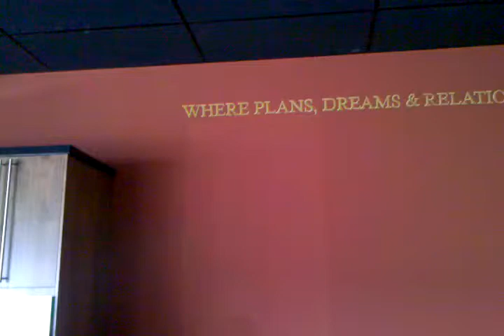The Planning Center: Plans, Dreams & Relationships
The Planning Center is where plans, dreams and relationships are built.